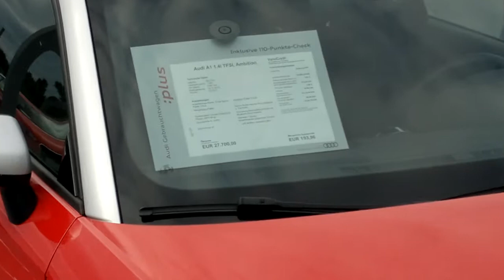AudiA1 & NokiaN8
das erste Mal mit´m neuen Nokia gefilmt